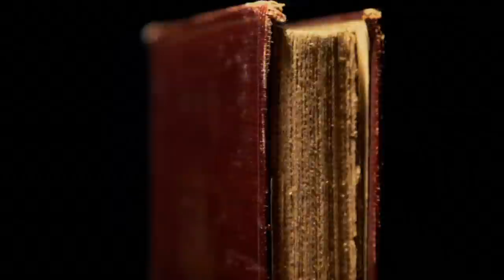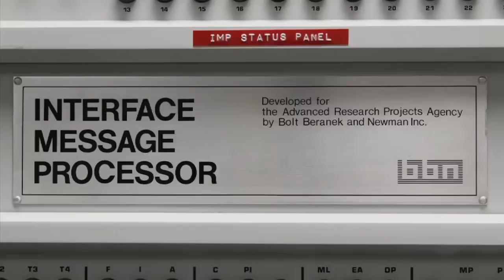Michael Ross The Oil Curse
Countries that are rich in petroleum have less democracy, less economic stability, and more frequent civil wars than countries without oil. Michael L. Ross, Professor of Political Science and and Director of the Center for Southeast Asian Studies at UCLA, looks at how developing nations are shaped by their mineral wealth -- and how they can turn oil from a curse into a blessing. His new book, shows why oil wealth typically creates less economic growth than it should; why it produces jobs for men but not women; and why it creates more problems in poor states than in rich ones. It also warns that the global thirst for petroleum is causing companies to drill in increasingly poor nations, which could further spread the oil curse. Series: "Subtext" [6/2012] [Public Affairs] [Show ID: 23819]